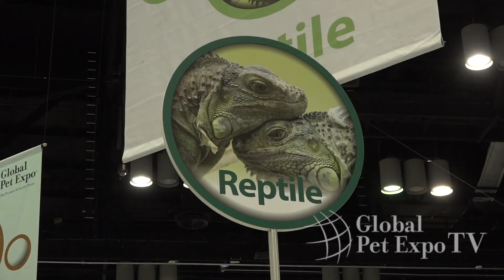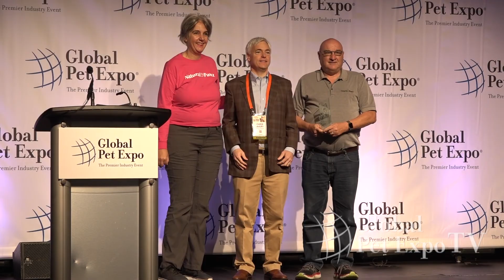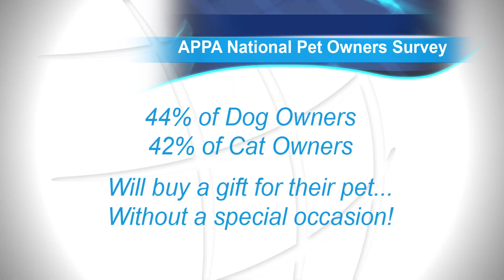Global Pet Expo 2018 Thursday Update